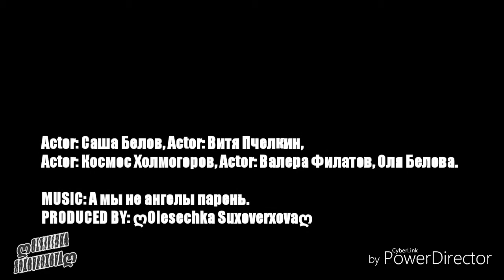| А мы не ангелы парень| Бригада|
Посвящается любителям сериала Бригада. Если ты такой же любитель сериала, как я ставь. ♥